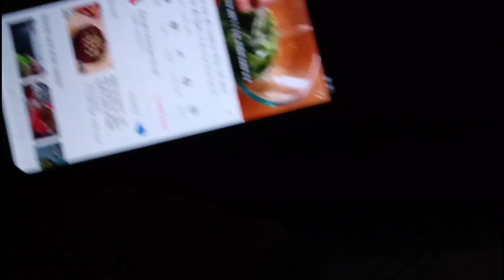100 Pani Puri Eating Challenge | Desi Style Main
100 Pani Puri Eating Challenge | Desi Style Main

show some love in this video ❤

                       INFORMATION